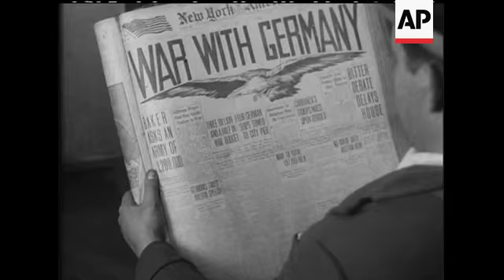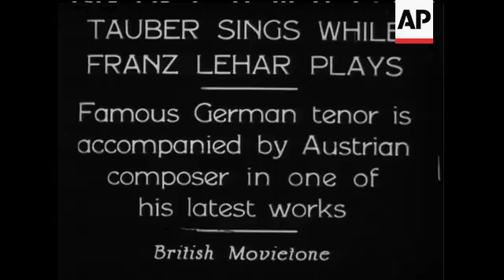DO YOU REMEMBER&apos;amp;reg; HISTORIC SCENES OF 14 YEARS AGO - SOUND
(31 Dec 1931) DO YOU REMEMBER&apos;amp;reg; HISTORIC SCENES OF 14 YEARS AGO - SOUND